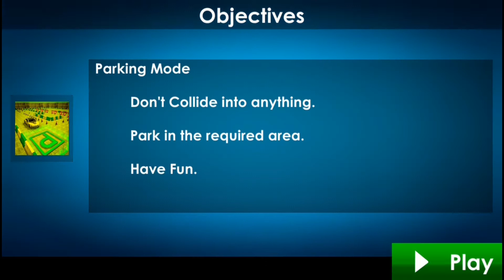CAR DRIVING SCHOOL 2020: REAL DRIVING ACADEMY TEST | CAR PARKING TEST | #02 GAMEPLAY ANDROID & IOS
▶GANE INFO:

Get your driving license and learn to drive your car in new driving school games

25 different vehicles to drive
3 different types of controls i.e. Button, Tilt and Steering

Download for free the best “Car Driving School Game 2020: Real Driving Academy Test” among all other free car games. We’d appreciate to hear your suggestions and comments. Please don’t forget to rate us.

If you like the video plz plz.

There is never a need to strike a video down when you can get it removed within the same day.

▽ Connect with NCS Youtube Channel And No Copyrights Music without permission but credit is Must